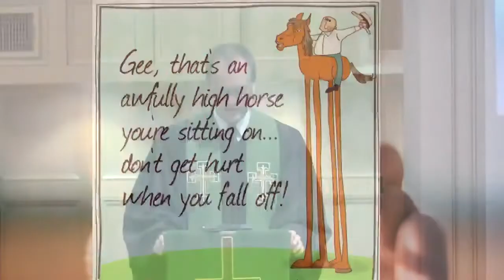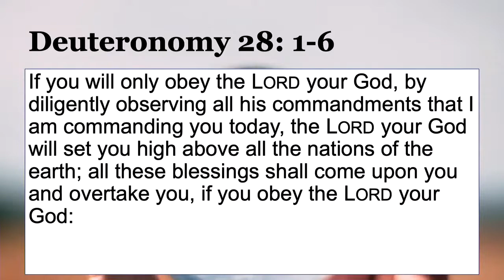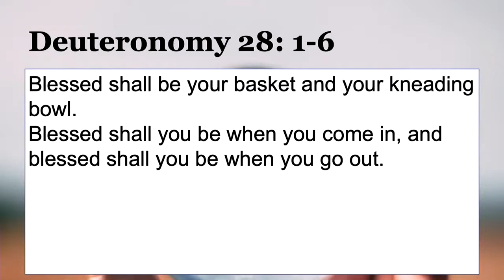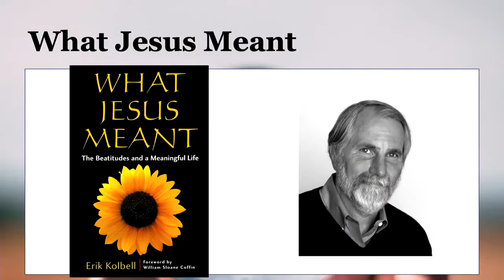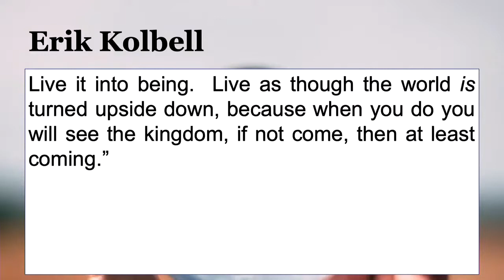Blessed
Sunday, June 14, 2020
Series
The Rev. Andrew C. Whaley